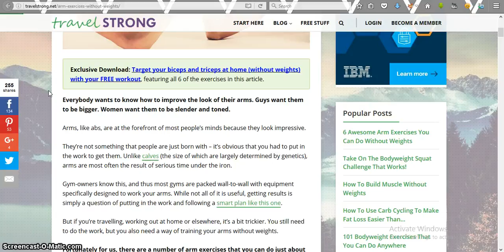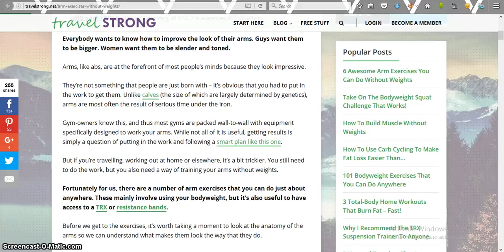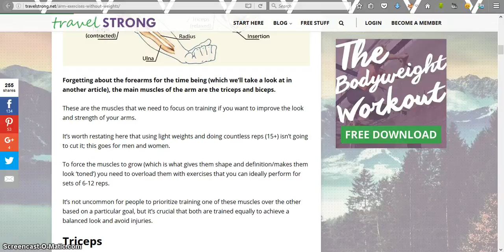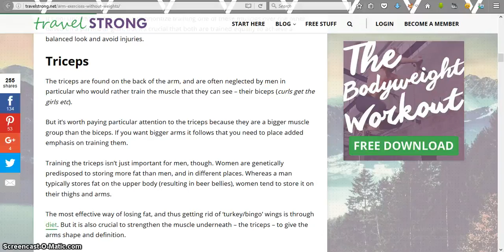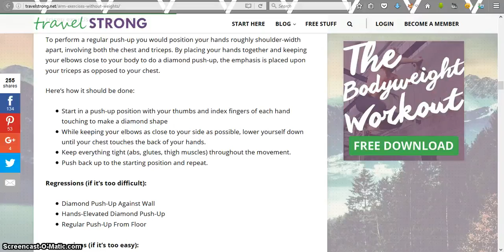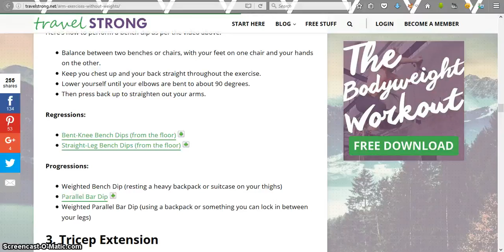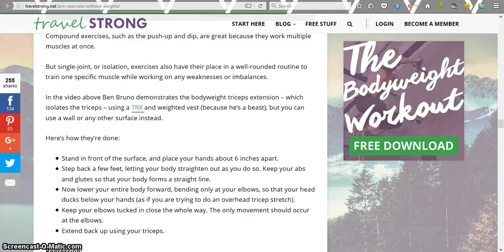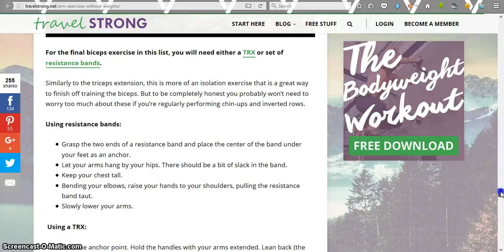6 Awesome Arm Exercises You Can Do Without Weights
6 Awesome Arm Exercises You Can Do Without Weights health insurance healthy snacks healthy recipes healthy breakfast health partners health department healthgrades health equity healthy dinner ideas healthy meals health health net health insurance marketplace health definition health insurance companies health savings account healthfirst health and wellness health alliance health administration health advocate health and human services health articles health affairs health and welfare health and fitness health anxiety a healthy diet a healthy me a health hazard a healthy slice of life a healthy breakfast a healthy relationship a healthy lunch a healthy me login a healthier you a healthy tongue health benefits of cherries health benefits of ginger health benefits of watermelon